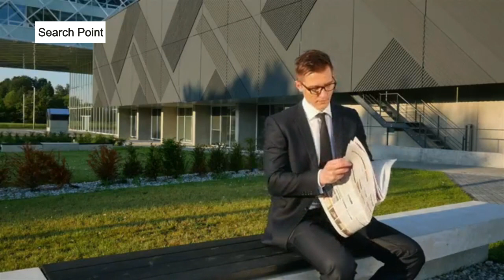China Is Making New Development Due To Sikim || Search Point